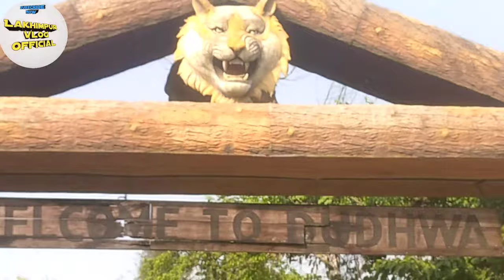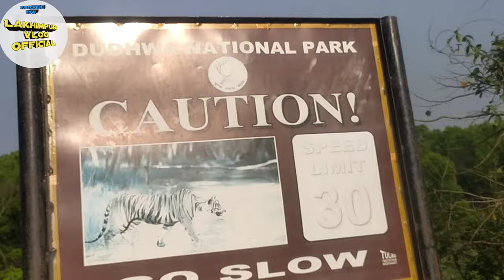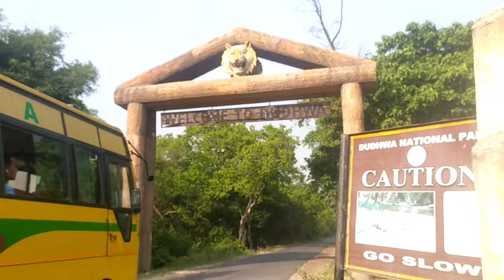Dudhwanationalpark vlogs l दुधवा नेशनल पार्क| farman shah